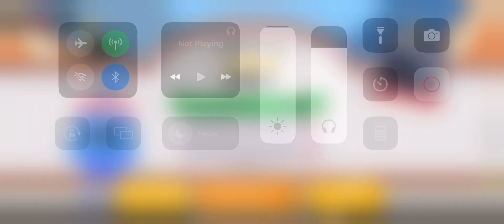playing dumb ways to die 2 (for the 44th time)